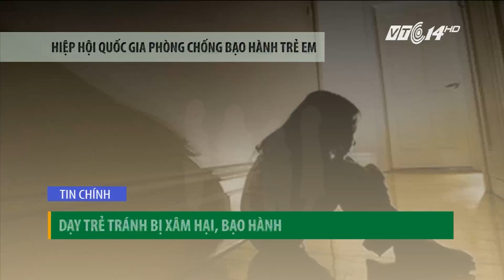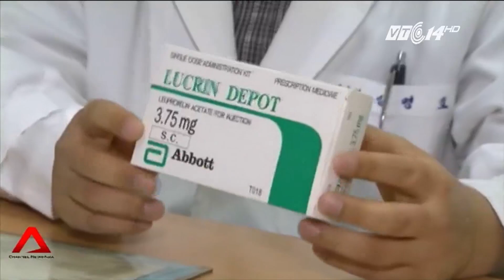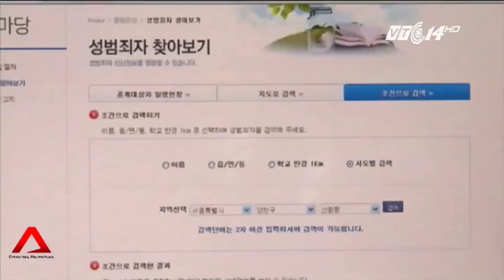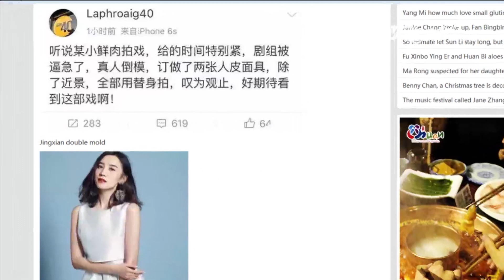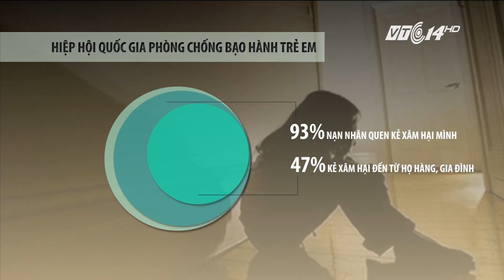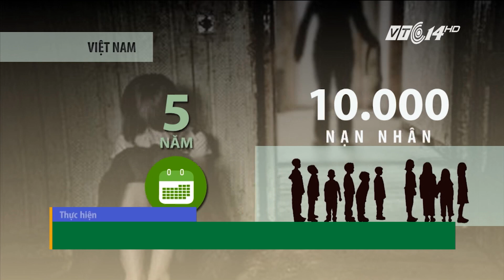(VTC14)_Chào buổi tối ngày 11.12.2016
(VTC14) - Chương trình có nội dung chính sau:
- Vì sao cựu Tổng giám đốc ngân hàng Đông Á bị bắt?
- Kẻ hành hạ bé 2 tuổi có thể bị tù 20 năm nếu xử ở Campuchia.
- Chồng nổi giận chặt đứt của quý vì vợ từ chối quan hệ.
- Lý Nhã Kỳ làm gì sau khi thành “công chúa Châu Á”?
- Phim Trung Quốc lừa khán giả, đeo mặt nạ để diễn thay ngôi sao.
- Dạy trẻ tránh bị xâm hại, bạo hành.